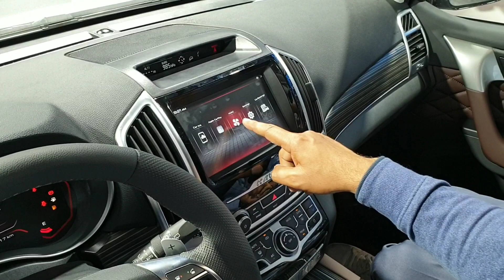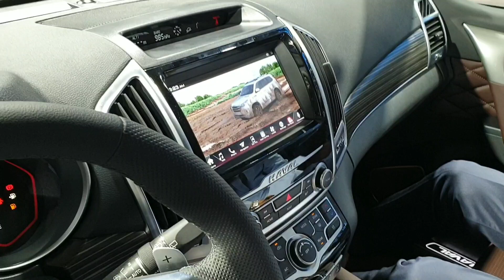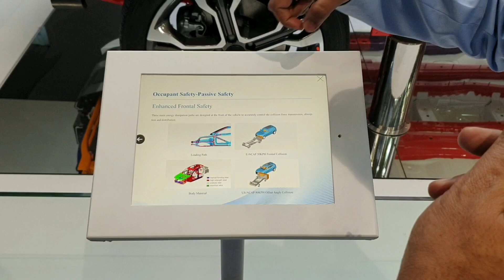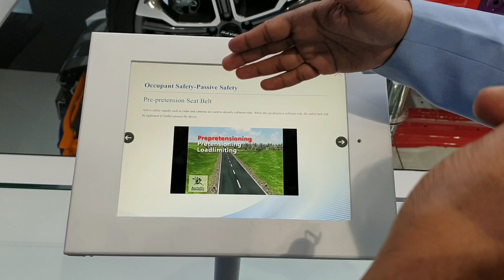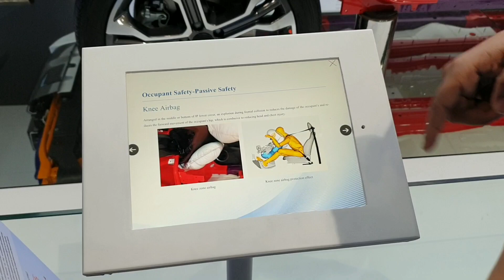GWM - HAWAL is ready for India ।। Auto Expo 2020।। देखें क्या है खास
GWM, The Great Wall Motors, F7,